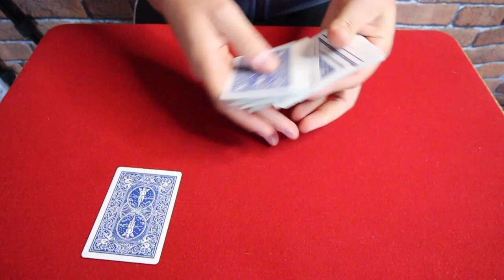SUPER TOUR DE MAGIE EXPLIQUÉ FACILE À FAIRE !